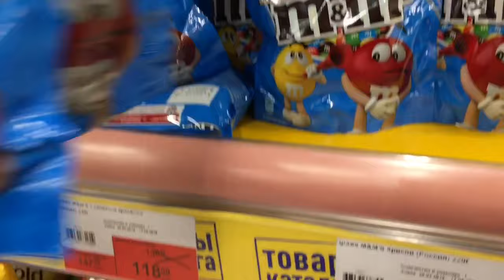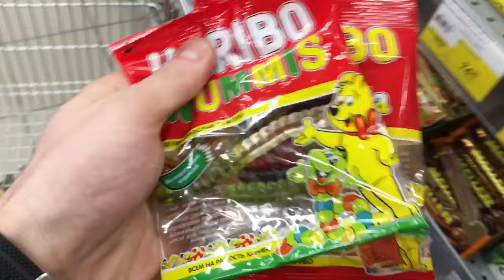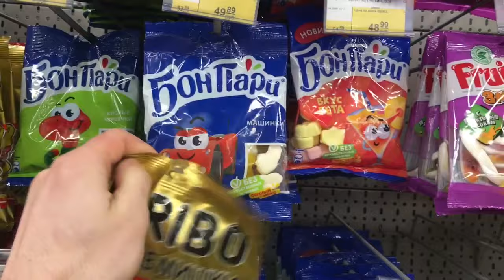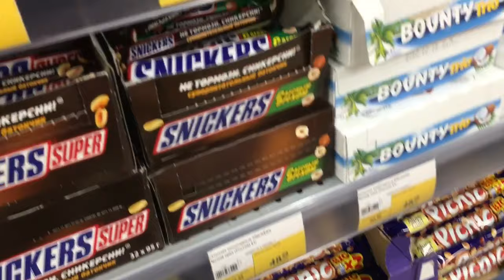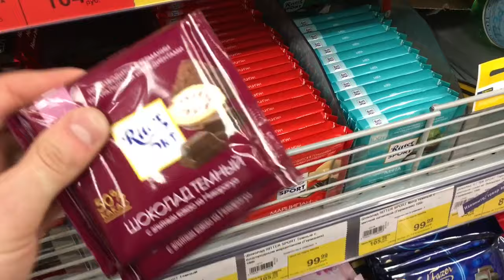NEW!!! Moscow! A Lot Of Candy and Sweets, Kinder Chocolate, Haribo, Picnic, Nesquik, Snickers ASMR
NEW!!! Moscow! A Lot Of Candy and Sweets, Kinder Chocolate, Haribo, Picnic, Nesquik, Snickers ASMR. Ты на канале «TheToyStore», тут мы помогаем расслабиться, успокоиться, поднять настроение с помощью ритмичной, приятной музыки и, конечно же, оригинальной заставки, а именно, берем вкусняшки и кладем их в корзину, тем самым создавая эффект Вау-у-у, в какой-то мере возможно это даже АСМР(ASMR).